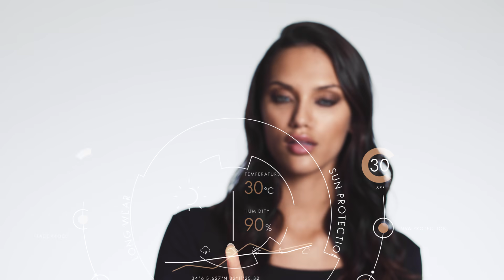Встречай умную тональную основу The One Everlasting Sync Foundation!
Встречай новинку от THE ONE — умную тональную основу, которая адаптируется к потребностям твоей кожи и окружающей среде для свежего макияжа на весь день. Когда влажность воздуха повышена, умная технология поглощает влагу извне, накапливая её излишки. А когда воздух вокруг сухой, технология отдаёт влагу твоей коже, не допуская пересушивания и поддерживая необходимый уровень увлажнённости.